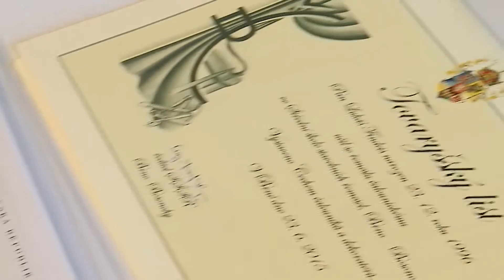PASOVÁNÍ TOVARYŠŮ 2015